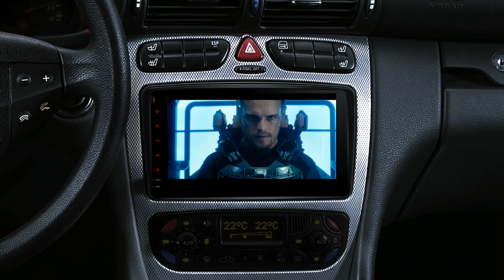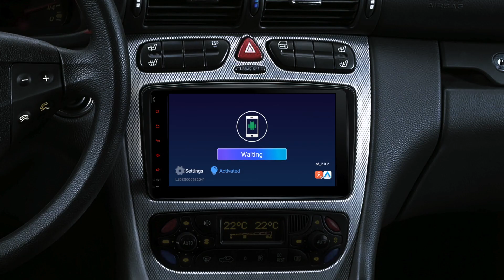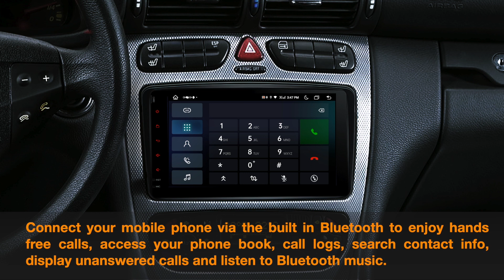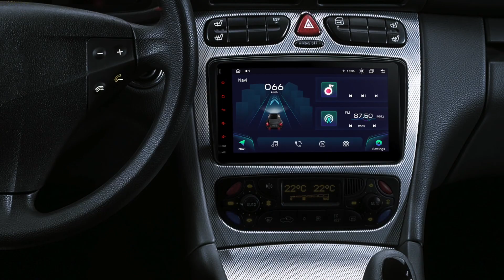[IA82M203LS] 8" Mercedes Octacore Android Car Stereo with Integrated 4G LTE GPS CarAutoPlay DSP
Android 12 Octa Core 4GB DDR4 RAM + 64GB Solid State ROM 8'' 1280x720 HD IPS Screen Car Stereo Multimedia Player GPS Navigation System with Integrated global 4G Solution Built-in CarPlay & Android Auto & DSP High Power TDA7851 Amplifier USB Tethering Changeable UI TDA7708 RDS Radio Support AHD Camera Screen Mirroring Custom Fit for Mercedes-Benz A-W168, C-Class W203, CLK-Class W209 / C209, G-Class W463, Viano & Vito W639

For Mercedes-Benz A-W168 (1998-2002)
For C-Class W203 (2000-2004) (Please check the dimensions beforehand)
For CLK-Class W209 / C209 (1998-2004)
For G-Class W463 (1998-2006) (Please check the dimensions beforehand)
For Viano & Vito W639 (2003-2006) (Please check the dimensions beforehand)

Note: This unit doesn't have a DVD drive.

Dual User-friendly UI
Keep it classic, keep it stylish. The dual exclusive XTRONS UI presents optimised menus and intuitive icons in a distraction-free manner for your safe driving.

2K Video Playback
This unit is compatible with most video formats, allowing you and your passengers to watch your favourite movies on the road, with perfect clarity and definition up to 2K.

PIP is a floating video player which sticks to the foreground of your screen. This new feature lets you watch your favourite videos while multitasking.

Dual-band Wi-Fi supports both 2.4GHz and 5GHz bands and provide faster speed and flexibility. It avoids connection issues or interference and offers more stability.

USB Tethering
Connect your phone to this unit with a USB cable, then configure your smart phone for sharing mobile internet in settings.

STMicroelectronics TDA7708 Radio
The TDA7708 features multiple front-end low-noise amplifiers, multiplifiers, multipath noise mitigation and integrated RDS decoding, providing optimal quality AM/FM reception.

Optimised CANbus Decoding
The Optimised CANbus Decoding can help you get access to more information. You can also use the steering wheel control to take control of your music or use the hands-free calling function, all while keeping your eyes on the road.

GPS Navigation with Online Maps
Supports different navigation systems - GPS, Glonass, Beidou, and maps - Sygic, iGo, Waze, Google Maps etc. Easy to get the latest roadway info and accurate directions.

Bluetooth 5.0
Built-in latest Bluetooth module, you can now enjoy interference-free phone calls in higher quality.

4 x 48watt TDA7851 Amplifier Output
With the built-in TDA7851 amplifier delivering 4 x 48 Watts for the speaker channels, you can enjoy superb sound, in perfect harmony with your in-car environment.

Multitask with Split Screen
Run two apps side by side. For instance, you can open one window to run navigation on the left while using the music app to play music on the right.

Supports 32bit & 64bit Apps
You can install and run more Android Apps including both 32bit & 64bit ones.

Instant Rear Camera Access
Get access to the backup camera quickly and automatically whenever you are reversing.

Supports 1920x1080 Reversing Camera
XTRONS offers a wide variety of rear and front driver assist cameras. You can choose from simple reversing cameras with distance guides, up to HD (1920x1080) cameras with a wider angle to assist you in many driving situations. Note: You will need to change the "camera type" in the settings of the car stereo.

Thickened Aluminium Heat Sink
Super cooling solutions and heat sink design enable and sustain higher overall performance, always keeping things cool and stable.

*SIZE
Head Unit: 178x100mmx40mm
Face Panel: 223(top)/212(bottom)x125mm

*ACCESSORIES INCLUDED
2 x ISO Wiring Harness
1 x RCA Cable
1 x 4G Antenna
1 x Camera Cable
1 x CANbus Box
2 x USB Cable
1 x GPS Antenna
1 x Radio Antenna Cable
1 x Canbus Cable
1 x Radio Antenna Adapter
1 x User Manual